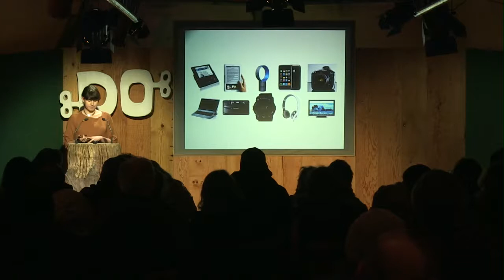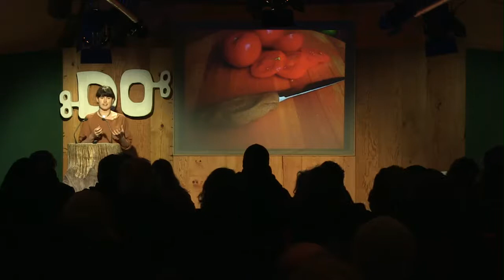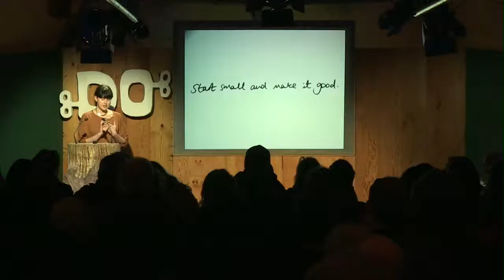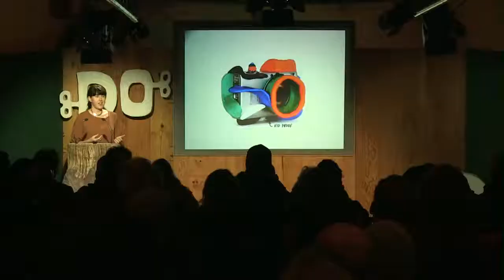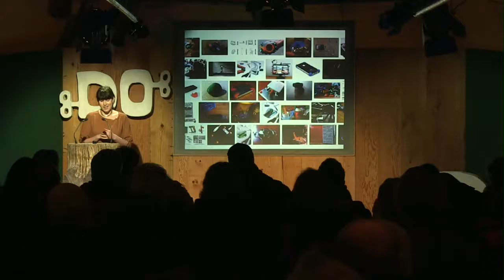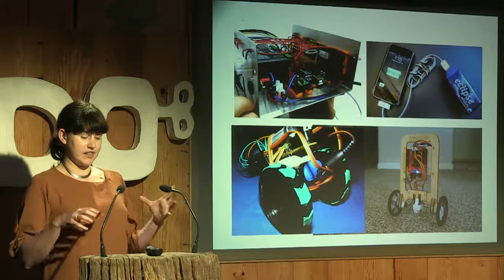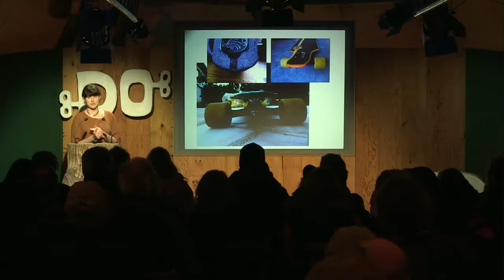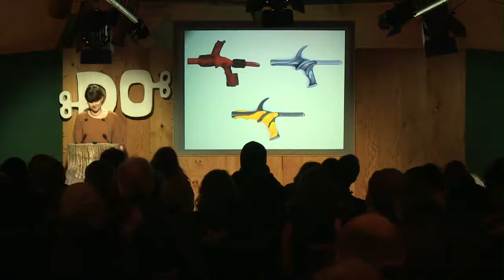Jane ni Dhulchaointigh | The Way Of The Hacker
Jane invented Sugru, an air-curing rubber that allows us to fix and modifying our stuff, rather than resorting to buying new stuff. Jane tells us of how her background in sculpture and product design led her to invent Sugru and how the community of ‘Sugru hackers’ is growing.

Jane ni Dhulchaointigh is the inventor of sugru, the amazing new air-curing rubber for DIYers, outdoor types, photographers, designer-makers and anyone who wants to improve or repair their stuff.

Jane is on a mission to change how we treat the things around us and promote a mindset of hacking, repairing, adapting and improving. She’s taken sugru from idea to invention, the next challenge is to make it a household name.